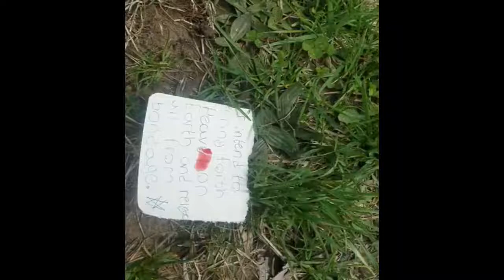Bloody Shaman ~ Blood Over Intent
"You don't have to  like it, but you need to make an atonement for your sins, and animal sacrifice , as you see here, is insufficient. You need to pin prick your finger, and place a drop of your blood over the words "I intend to bring forth Heaven on Earth for the benefit of all." You publish a short video beside my own under "blood over intent" on youtube. It's very simple." - Satan ~ Mark Braun ~ The Prince of Darkness ~ The Devil in the Flesh